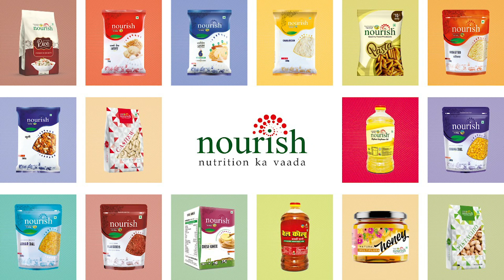Nourish Nutrition Ki Sargam | Battle Round | Episode 2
YouTube Description: Watch the second episode of Nourish Nutrition Ki Sargam Battle Round.